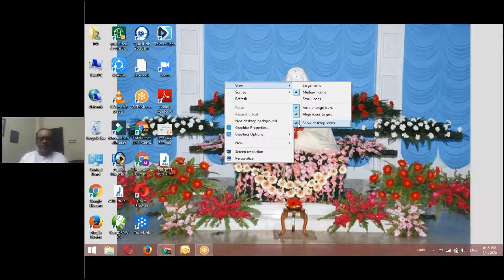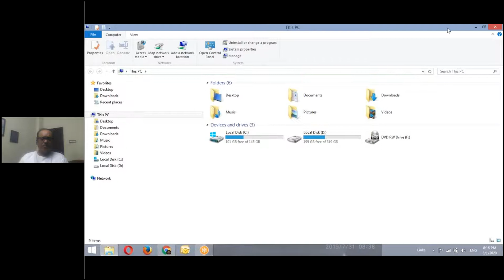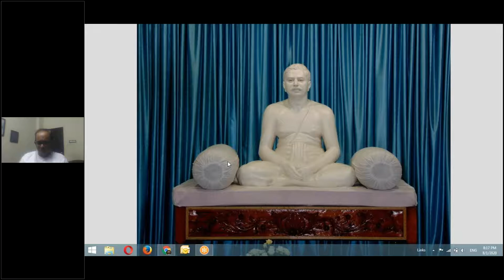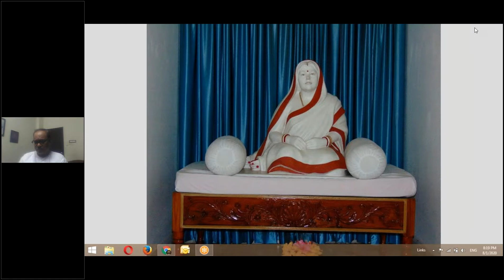Bhaj Man Thakur Chran bhajan by Sri Jyotishananda Mahanta, Dum Dum, West Bengal